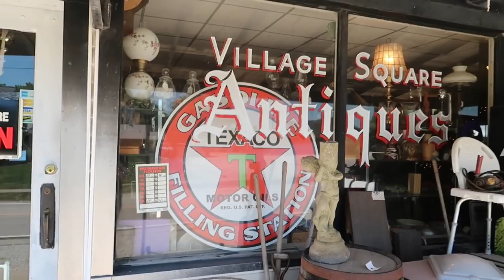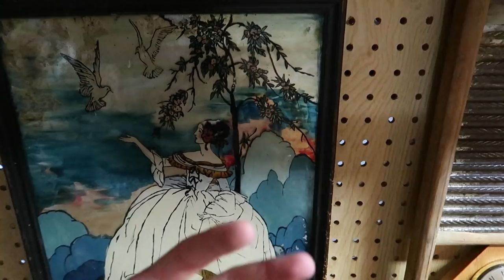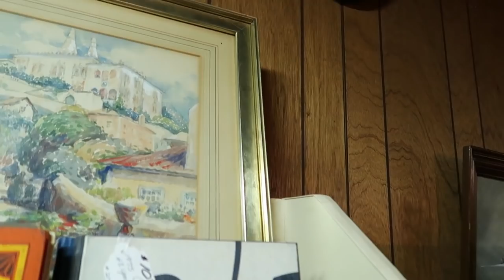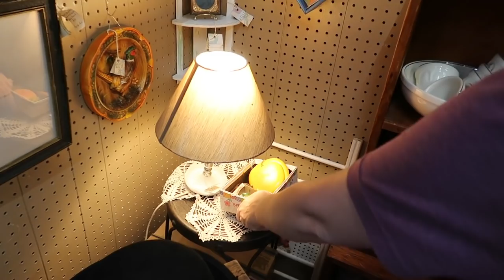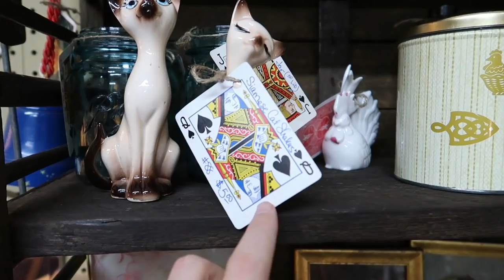Antique Shopping for Treasures to Resell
Barb and I are at it again! We went to a couple antique stores that are finally back open to see what kind of fun things we could find! I managed to find a slew of cheap salt and pepper shakers too!

Winking Owl Antiques (🦉Barb’s Shop)

Who I am:
Hi! I’m Jeffrey and I run a resale business specializing in vintage and antique finds!